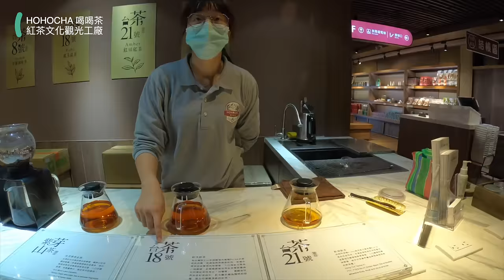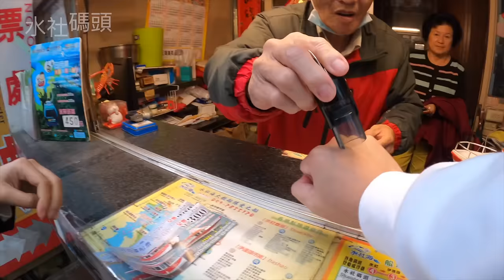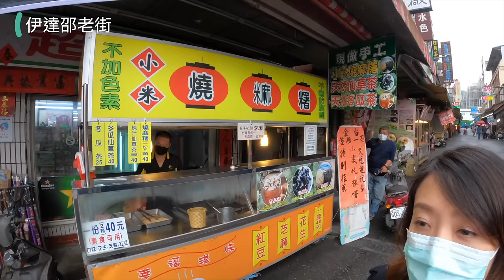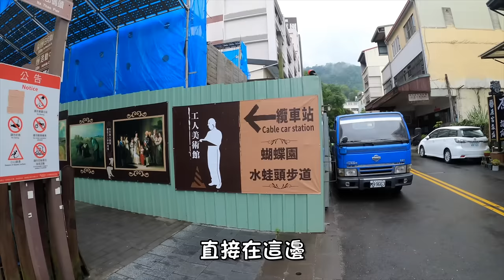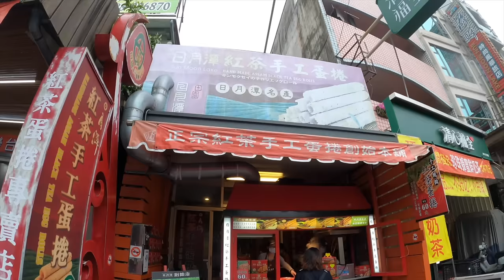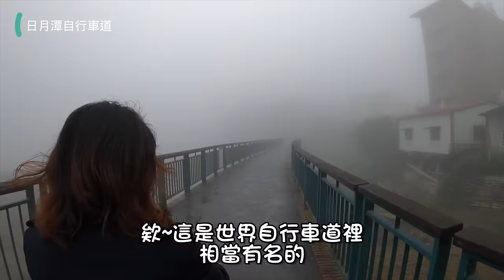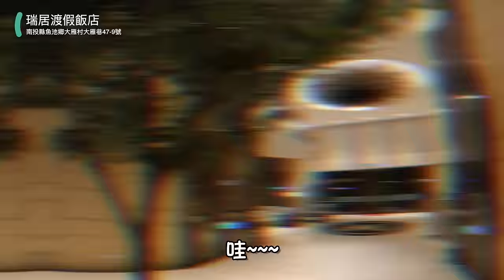【日月潭 / 南投 】喝喝茶紅茶廠 最美自行車 綠能船環湖 埔里夜市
Ps:房間的吹風機是過熱會自動斷電的，建議自備，不然長頭髮會吹到天亮

更正錯字 : 手殘清水模打成親水模，木棧道打成木柵道~~會原諒我吧

可以先到飯店買日月潭船票+腳踏車票哦，一個人只要$220(去現場光船票就要300元1人)
要換電動車再加價就可以囉。
我們加價雙人電動腳踏車1台$300元。
要住小木屋也可以哦，每人每天加價$200。

1. 喝喝茶紅茶觀光工廠
    現場有DIY體驗，覺得比較不貼心的是要滿5人，而且要事先預約。
    假日就可以現場排隊報名體驗DIY，可以打電話去查詢預約哦，以免撲空。
    地址 : 555南投縣魚池鄉魚池街443-36號

日月潭1日觀光如下 :
1. 水社停車場停車

2. 水社海觀光遊艇
     地址 : 555南投縣魚池鄉名勝街16號1樓

3.伊達邵老街午餐 + 伊達邵親水步道
    伊達邵老間午餐
    金鑽魯肉飯 (什麼都好吃，除了湯偏淡之外)
    地址 : 555南投縣魚池鄉伊達 邵 老 街
    飲料 : 日月茶行 (背對金鑽魯肉飯左斜前方)
               在地人推薦，我喝烏龍珍奶，茶味很重，很好喝
    小米麻糬燒 : 菜生生每到必吃

4.騎鐵馬租車騎去向山遊客中心
   水社壩木棧道
   落雨松步道
   向山遊客中心

5.蠻荒咖啡
   地址 : 555南投縣魚池鄉文化巷41號
   飲料、餐點都不錯， 網紅最愛，假日去要排隊哦

6.埔里城觀光夜市 (只有開五、六哦)
    鄭記豆乳雞
    鹿港香酥蚵仔煎
    石玉記烤玉米
    蒙古烤肉
    渃水101紅茶
    廣聯章魚燒

   地址 : 545南投縣埔里鎮信義路890號